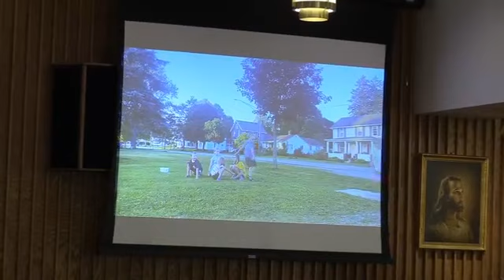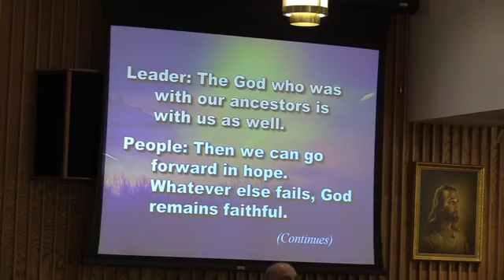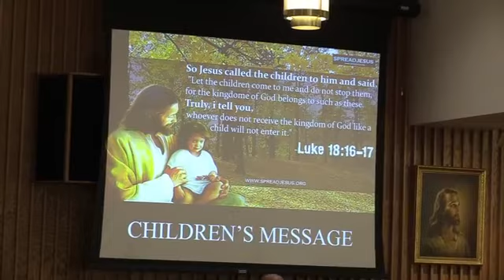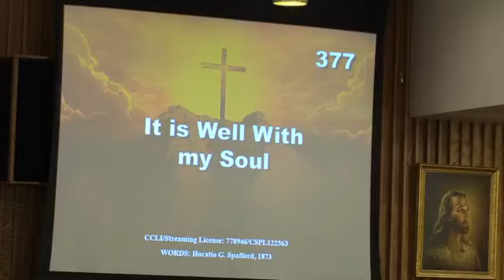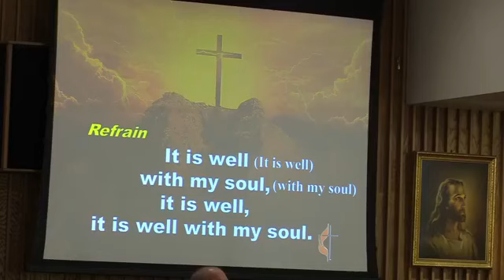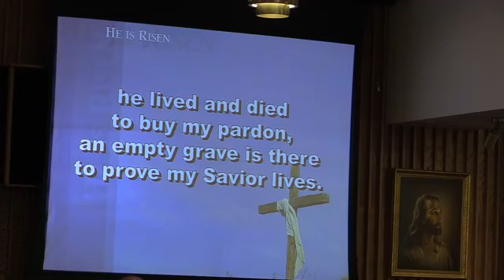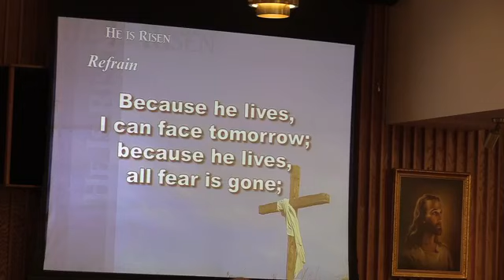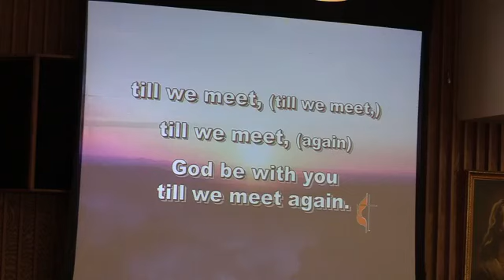September 19, 2021 Morning Worship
“New hope”
Isaiah 40:28-31